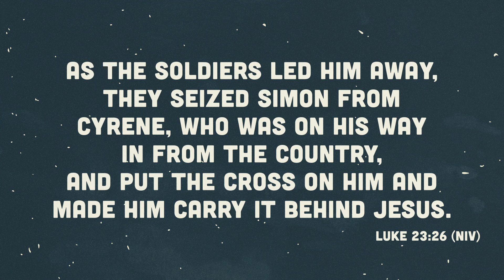Holy Week | Day 3